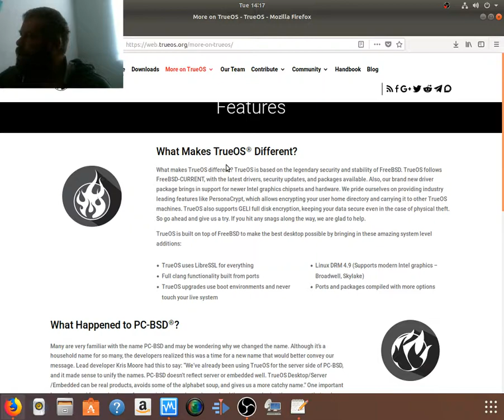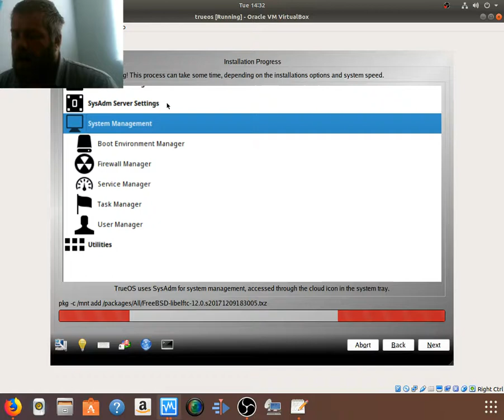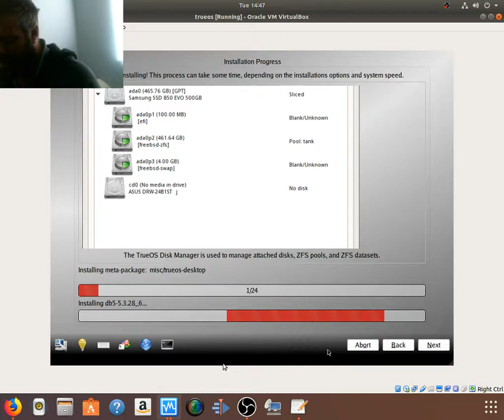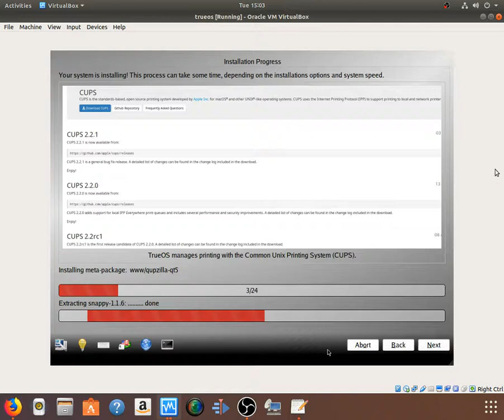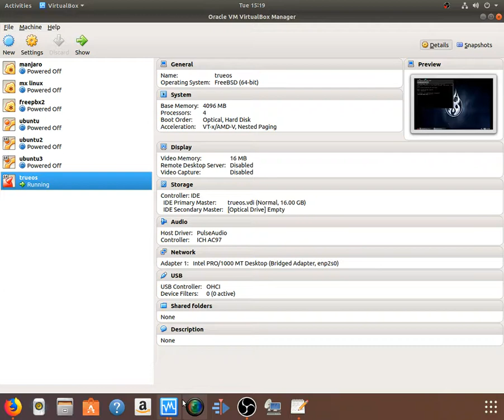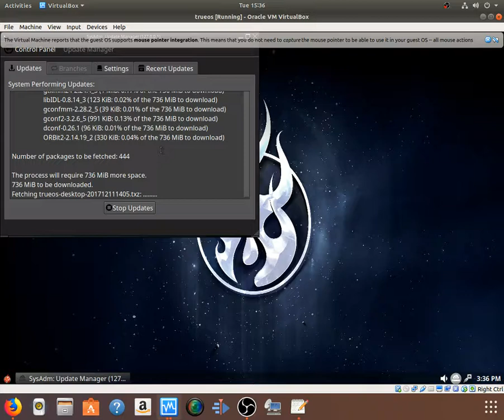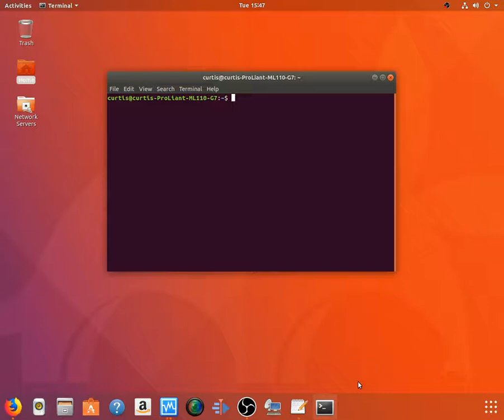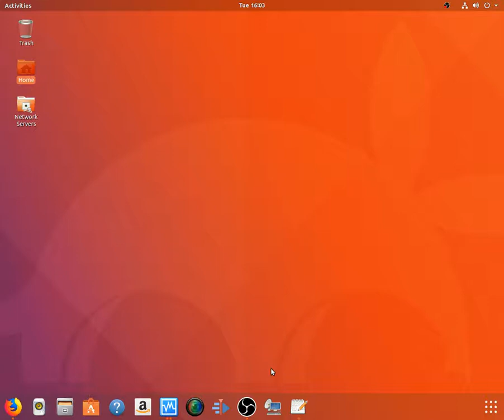Trueos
I install trueos True OS I start to update it get tired of it and stop the recording.